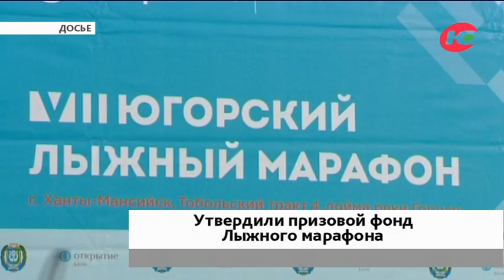Победители лыжного марафона в Ханты-Мансийске разделят 1,8 млн рублей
Самые крупные суммы предусмотрены за первые три места на дистанции 50 км: 400, 200 и 100 тысяч рублей. Лыжники, занявшие места с 4 по 10 могут рассчитывать на сумму от 30 до 5 тысяч рублей. Победителям на дистанциях 5 и 25 километров организаторы готовят памятные призы и подарки.